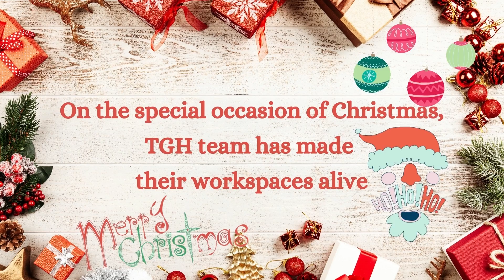Christmas Celebrations 2021 || TGH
About TGH
TGH offers reliable integration solutions, streamline business ecosystem, implement automation thus delivering efficient, effective and emerging digital solution with revenue growth.